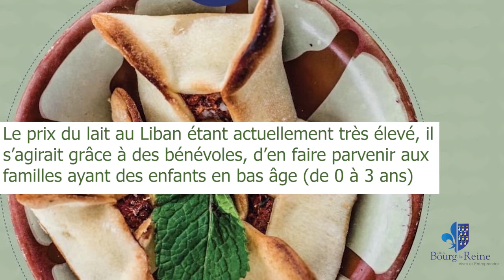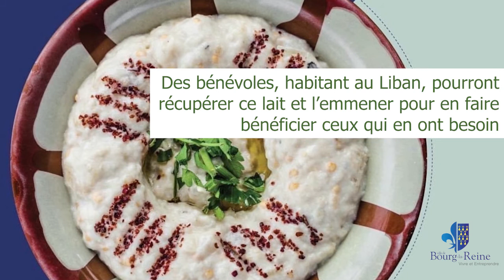Les Vitrines de Bourg-la-Reine - Le Mezzé du Village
Ce mercredi 2 juin, Nicolas Mahfouz, gérant du Mezzé du Village, traiteur et restaurant libanais, est notre invité.